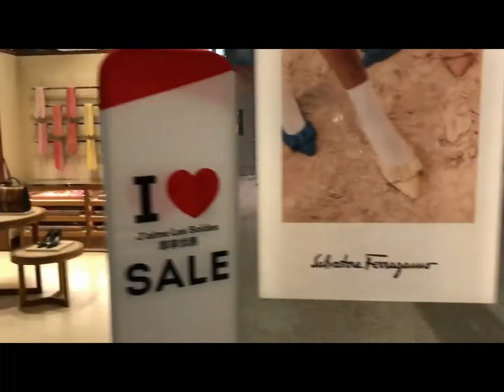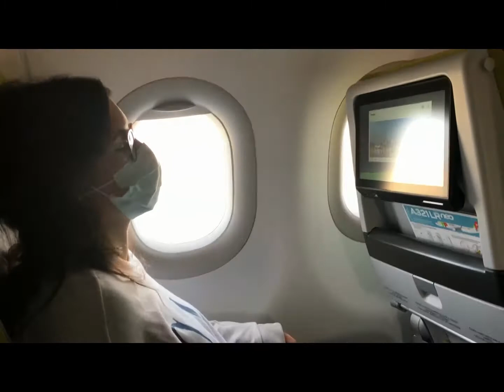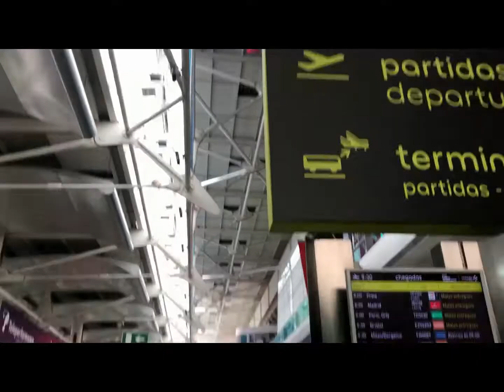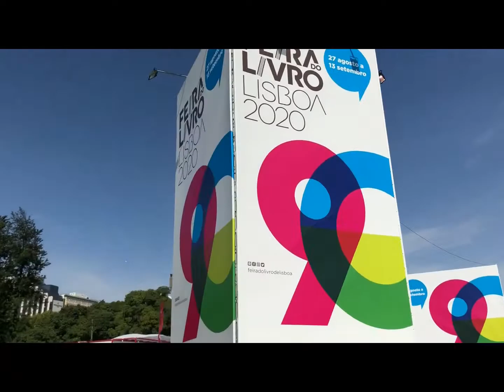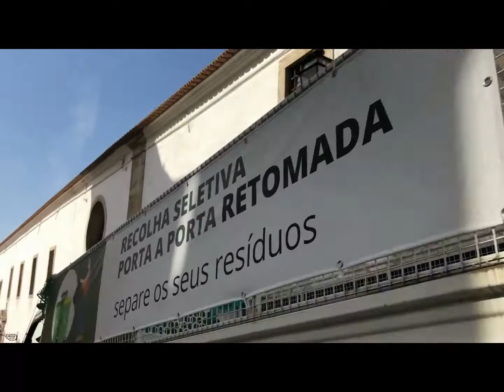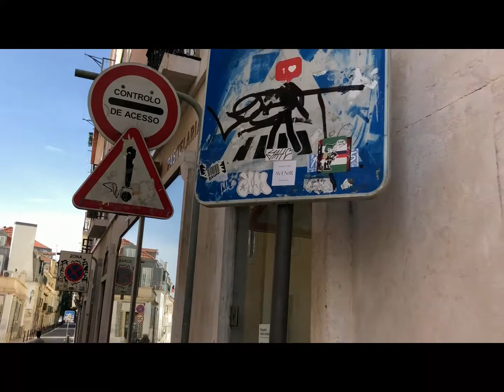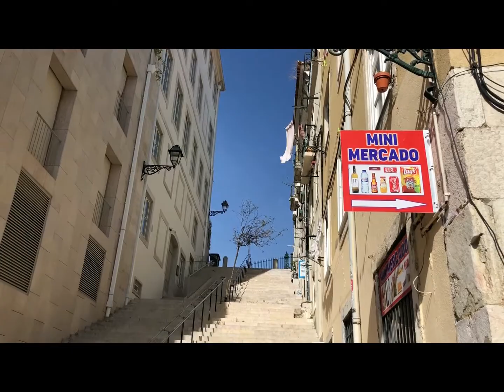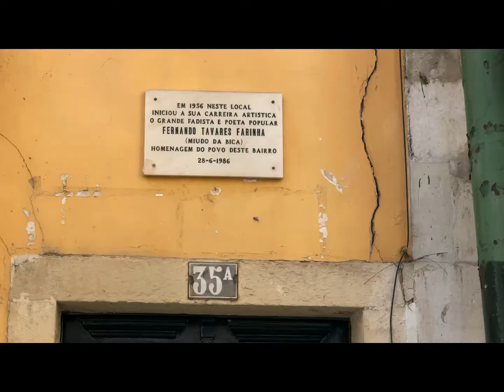Lisbon Portugal 2020 Part لیسبون پرتغال قسمت 1🇵🇹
✅ This is my trip to the beautiful city of Lisbon Portugal during the corona pandemic 2020.